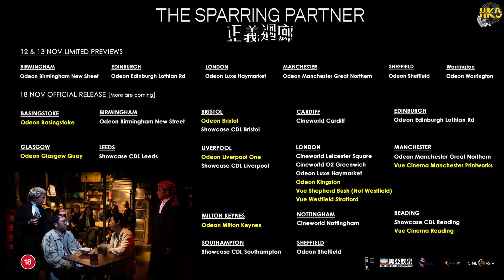THE SPARRING PARTNER (2022): showing at UK cinemas Friday 18th November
正義迴廊 (2022)

True Crime CAT III Film Review & Discussion

This film will be screened throughout the UK on the 18th November, see details in episode, courtesy of Trinity CineAsia. We have another example of a quality modern Hong Kong movie. See our review as to why you shouldn't miss this new Category III thriller!

This movie has been made by first time director, Ho Cheuk-Tin / (何爵天) who really has managed a remarkable feat to produce something like this on first bat.

Based on the real life murders of Glory Chau and Moon Siu by their son Henry Chau and his friend Angus Tse. This happened in Tai Kok Tsui, Hong Kong, presumably on 1 March 2013.

A really good and dependable cast:

        Yeung Wai-Leun
  Mak Pui-Tung
  Louisa So Yuk-Wah
  Michael Chow Man-Kin
  Jan Lam Hoi-Fung
  Gloria Yip Wan-Yee

Should you wish to view a specific section of our review please use the time stamps below:

00:00 Intro
00:08 Today's episode
00:26 Opening Clip
01:01 The Crime
03:10 The Film
11:49 Our Verdict
12:25 Where to see it

We encourage people to go and see this one and if you do please come back to us with your feedback. We are eager to discuss this one.

We look forward to the next time!  Hope to see you then. Kind Regards, Shaz & Leon.